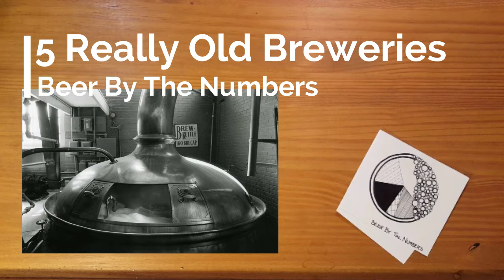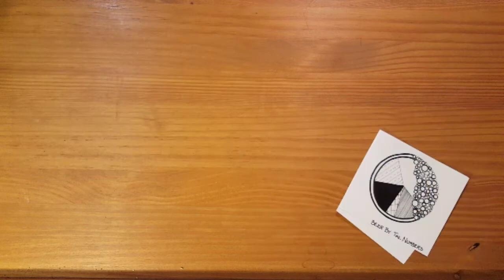5 of The World's Oldest Breweries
Today we're looking at 5 of the oldest breweries from around the world. We have some really great breweries that have been brewing for nearly 1000 years, here's a quick video profiling these amazingly traditional brews.

Follow me on Untappd: @podgenic
Beer By The Numbers Twitter: @BeerNumbers